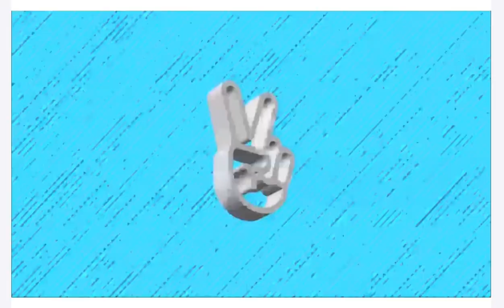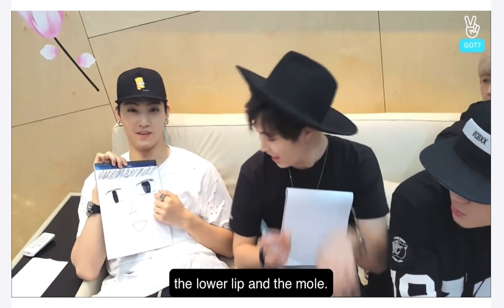[Eng Subs] 2015.08.27 GOT7 "Mission Clear" episode 4